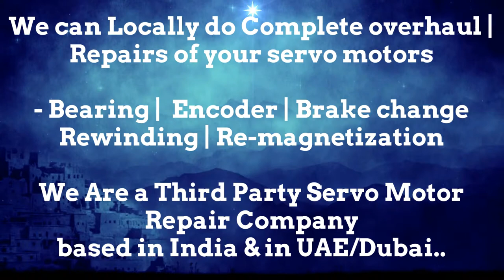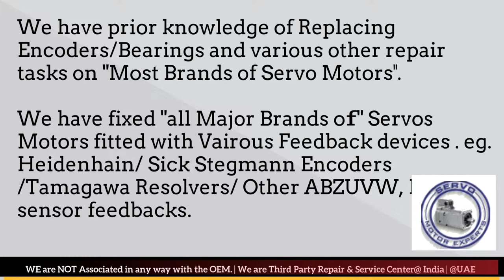EMCO CNC Siemens Sinumerik,Servo Fault Symptoms,Repair Adjustment service,encoder pinout